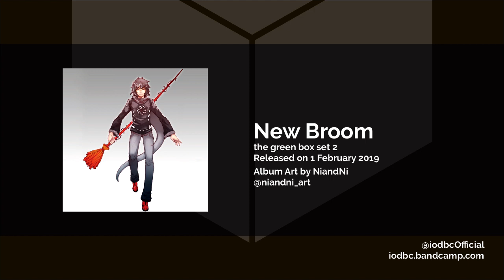iodbc - The Black Box Demo Reel (August 2019)